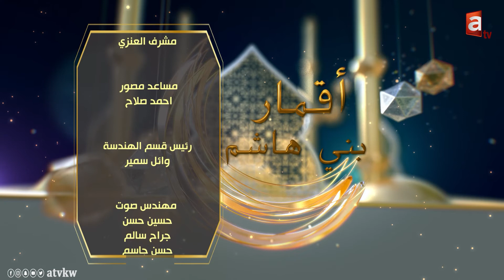أقمار بني هاشم | المكانة العلمية "للإمام الرضا" عليه السلام..أفتي في مسجد رسول الله وعمره 20 سنة ح23